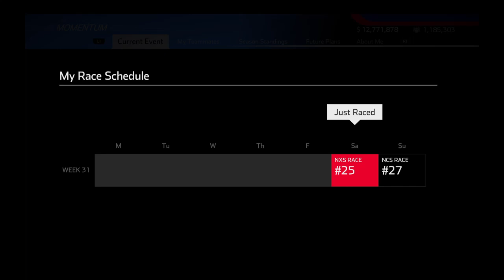NASCAR Heat 5 Career mode ep 62 Darlington